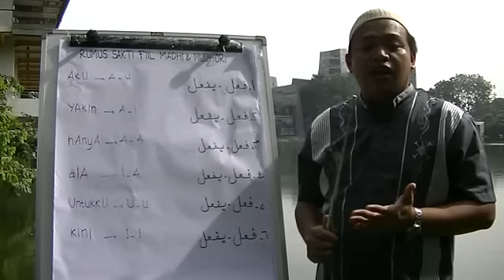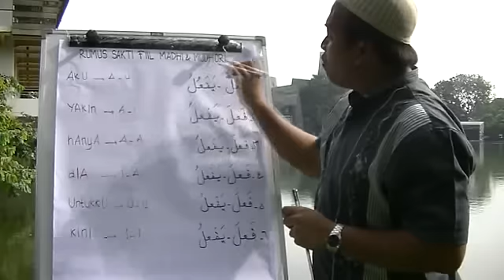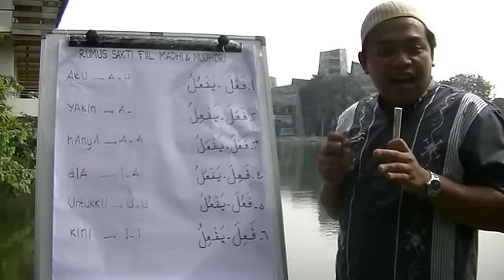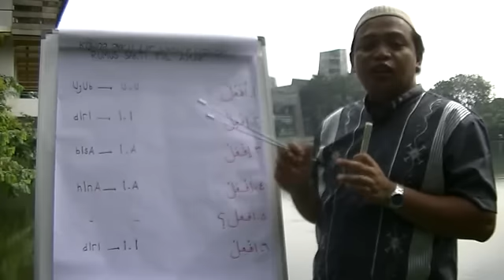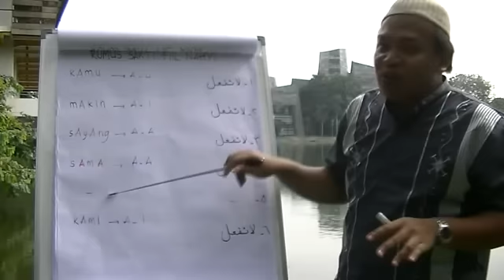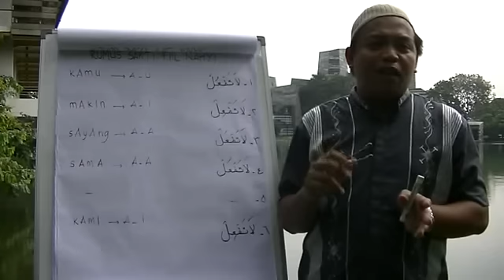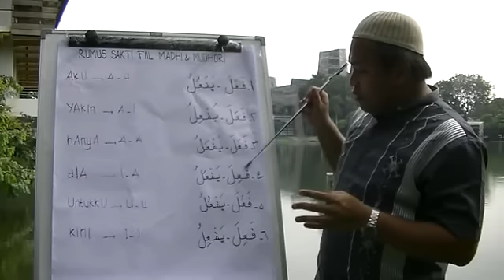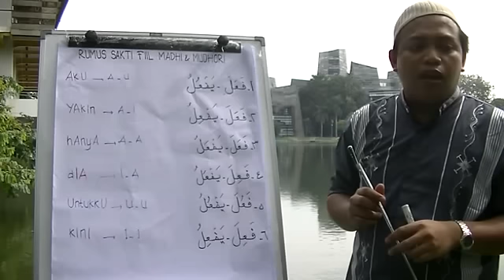Ilmu Sharaf Untuk Pemula - Cara Cepat Memahami Rumus Tsulatsy Mujarrad (3)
Penjelasan Tashrif Tsulatsy Mujarrad dengan menggunakan rumus-rumus sakti sehingga Anda bisa memahami ilmu sharaf dengan sangat mudah dan menyenangkan. Rumus-rumus sakti yang dibahas pada video ini ada 3:

1. Rumus Cepat  Fi'il Madhi - Fi'il Mudhari Tsulatsy Mujarrad
" Aku Yakin Hanya Dia Untukku Kini"

2. Rumus Cepat Fi'il Amar Tsulatys Mujarrad
" Ujib Diri Bisa Hina Diri"

3. Rumus Cepat Fi'il Nahiy Tsulatsy Mujarrad
"Kamu Makin Sayang Sama Kami"

Tonton video ini dan Kami ucapkan selamat datang di dunia pembelajaran bahasa Arab yang seru dan menyenangkan! Jaahiduu!!

Video ini merupakan penjelasan dari buku "Ilmu Sharaf Untuk Pemula" oleh Abu Razin & Ummu Razin yang dijelaskan langsung oleh Abu Razin. Video ini digunakan sebagai salah satu media pembelajaran Program BISA (Belajar Islam dan Bahasa Arab). Silahkan bergabung di komunitas pembelajar bahasa Arab online terbesar di Indonesia di